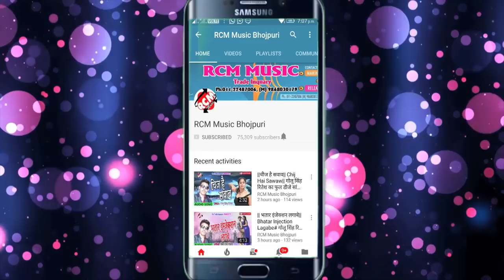लहरी लाल यादव का 2018 का बड़ा सांग || रतिया में चमके जइसे सुरुजवा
Title: Ratiya Me Chamke Jaise Surujwa
Singer: Lhari Lal Yadav
Lable: RCM Music
Lyrics: Rijwan Pardeshi
Video Director:
DOP: